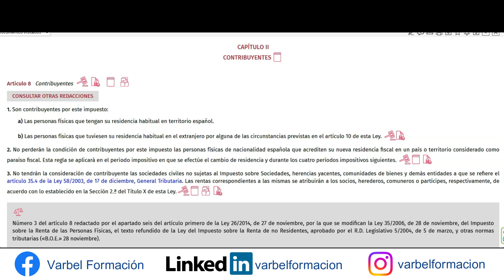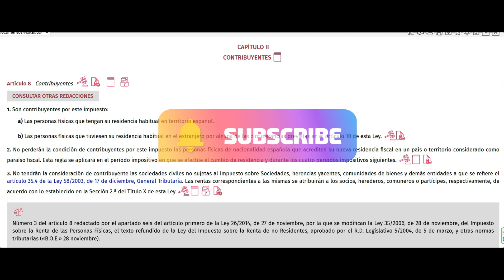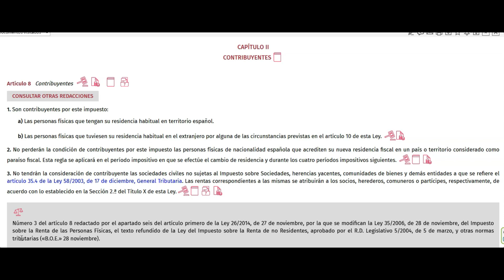🚨Artículo 8 de la LEY DEL IMPUESTO DE LA RENTA DE LAS PERSONAS FÍSICAS 👨‍🎓🧑‍💼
En este video se explica el Artículo 8 de la LEY DEL IMPUESTO DE LAS PERSONAS FÍSICAS.

Comenzamos grupos desde cero ¡MATRÍCULAS YA ABIERTAS!

3 de octubre de 2023: TÉCNICOS E INSPECTORES DE HACIENDA
4 de octubre de 2023: AGENTES DE HACIENDA

3 octubre 2023: TÉCNICOS DE AUDITORÍA Y CONTABILIDAD (HACIENDA Y SEG. SOCIAL)